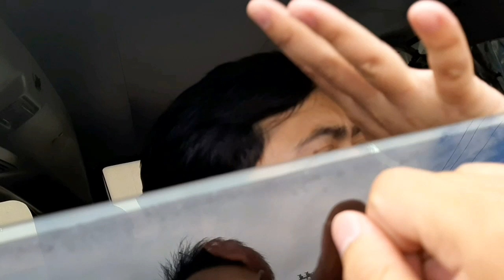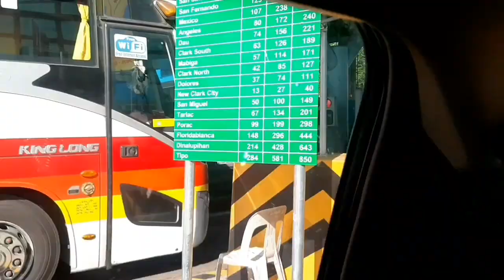Bounty fresh christmas party 2019 VLOG part01 |Beatbox performance